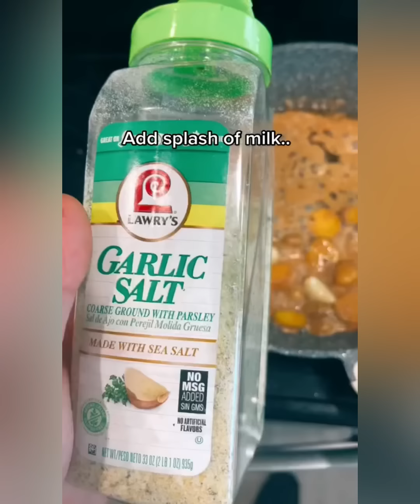🥩 Steak Storytime 🥩 | AITA for revealing my salary and refusing to pay more rent? 🙄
Steak Storytime